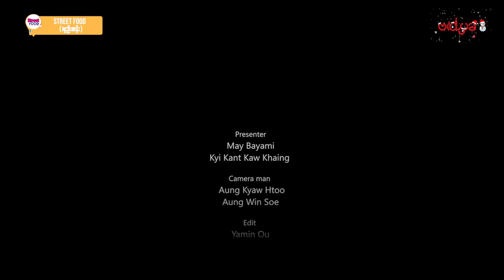တစ်ယောက်တည်း Street Food စားရမှာ ပျင်းလို့ သူငယ်ချင်းကိုပါ ချောဆွဲလာခဲ့တဲ့ မေဘယ်လ်တစ်ယောက် ...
လှည်းတန်းမှာ Street Food စားတာ ဒီတစ်ကြိမ်တော့ မေဘယ်တစ်ယောက်တည်းမဟုတ်တော့ဘဲနဲ့ သူငယ်ချင်းကို ချောဆွဲလာခဲ့ပြီ။